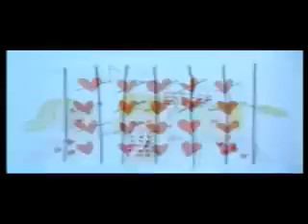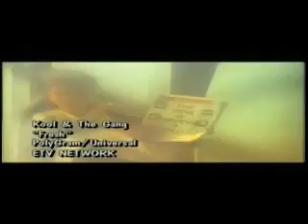mj chuchus...MARLOZ DANCE VIDEO MIX 35 POP 80 mp4